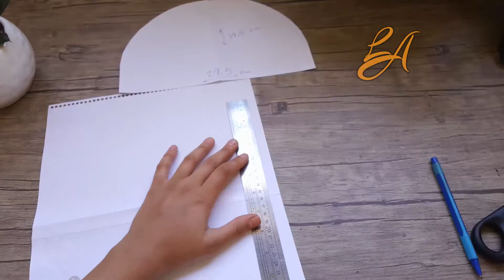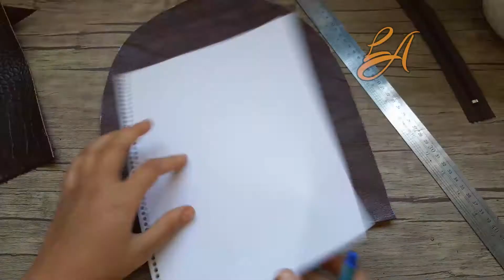How to Make Backpack // Make Leather Backpack //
In this post, I designed Rebecca Minkoff's backpack and I try to design pattern close to Rebecca Minkoff.
I sew this backpack from high quality cow leather and I do not stick the lining to the backpack for more flexibility.
For more beauty, I have used a combination of leathers.
This backpack is very spacious and beautiful and there are two ways to close it.
With this backpack, everyone will be fascinated by you because it is very stylish and different
Rebecca's idea for this bag is very creative.
diy and enjoy it.be patient you can do it like me.